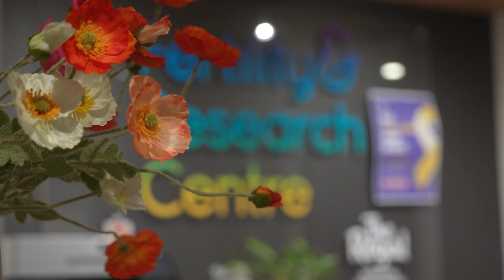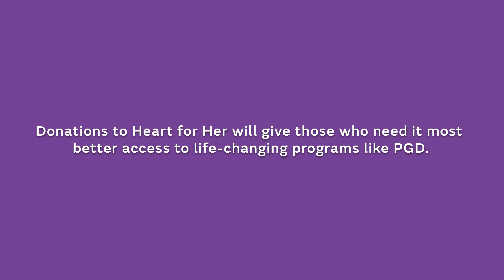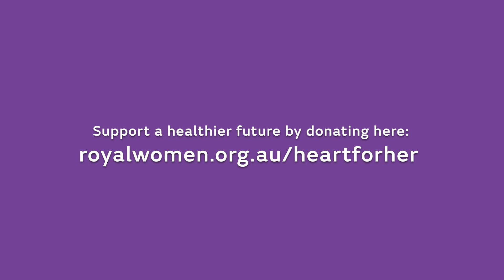Preimplantation Genetic Diagnosis (PGD) Testing Eradicates BRCA Gene From Family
The introduction of Preimplantation Genetic Diagnosis (PGD), means that embryologists are now able to test embryos before they are transferred, removing embryos effected by genetic disorders such as the BRCA gene.

At The Royal, PGD is offered to patients under the care of The Fertility and Research Centre (FRC) under a hybrid private/public model. It is only thanks to philanthropy that the FRC opened in 2017 as Australia’s first public, holistic fertility and research centre with the mission to help women and men have a chance of a family, regardless of their background, circumstances, or socioeconomic status.

In 2023 Jess and Jacob started their journey to parenthood under the care of The Royal’s Dr Rachael Rodgers as the first public patients to access the service.

Of the eight eggs that were collected, six of them sadly carried the BRCA gene, but thankfully two of them didn’t.

After their first transfer, Jess and Jacob received the incredible news that one of their two healthy BRCA-free embryos was successfully implanted, and they were pregnant.

After a healthy and low-risk pregnancy, they welcomed Max into the world here at The Royal Hospital for Women on 28 December 2023.